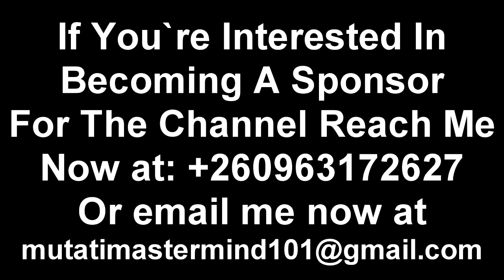Edgar Lungu Can’t Be Arrested Because of This Reason “Watch The Entire Video”